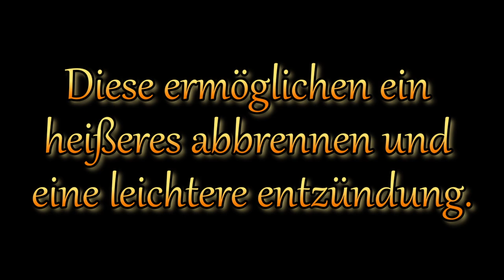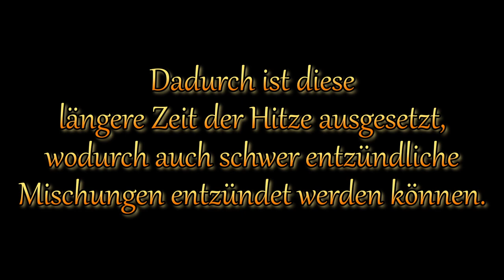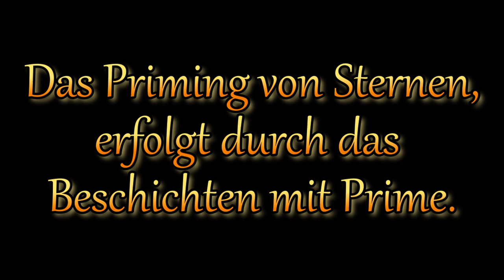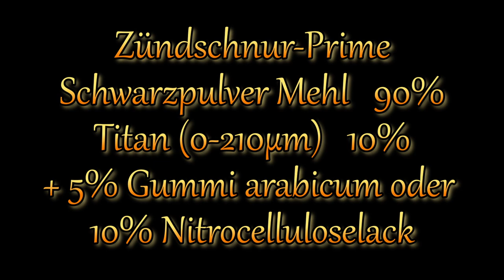Die Herstellung von Prime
Erster Test, Star-Prime (Pulver).
1. Originalwiedergabe
2. slow motion 0,25
3. slow motion 0,1

Zweiter Test, Zündschnur-Prime.
1. Originalwiedergabe
2. slow motion 0,25
Watch:

 • Drive  — Markvard...
Watch:

 • Balcanic — Next R...